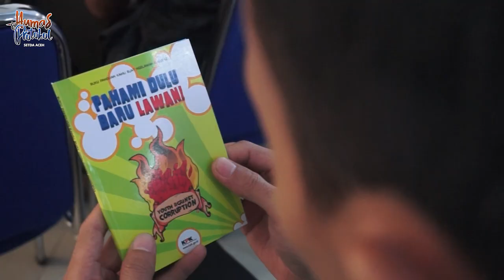Pemerintah Aceh Komitmen Cegah Korupsi